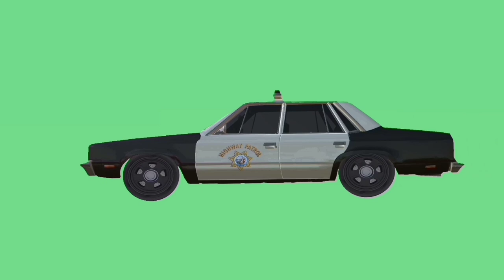POLICE CAR GREEN SCREEN FOOTAGE. CHROMAKEY ANIMATION OF A POLICE CAR ON A GREEN BACKGROUND.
Footage of a police car on a green screen for video editing. Chromakey animation of a police car from different sides to insert into the video. Use it in your videos.